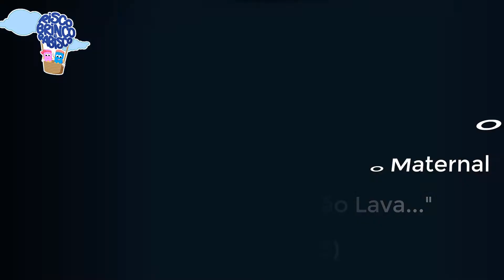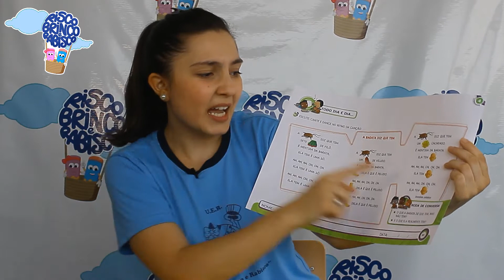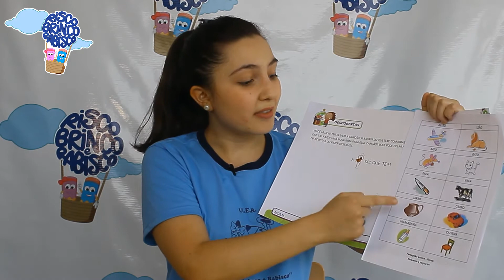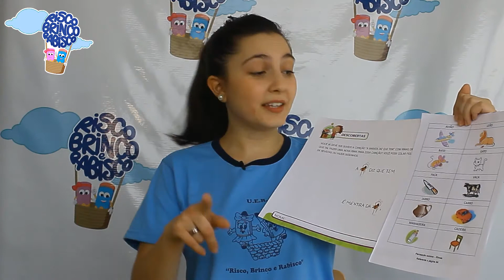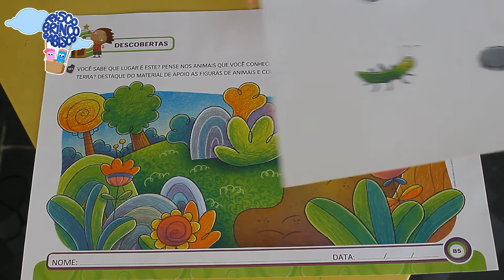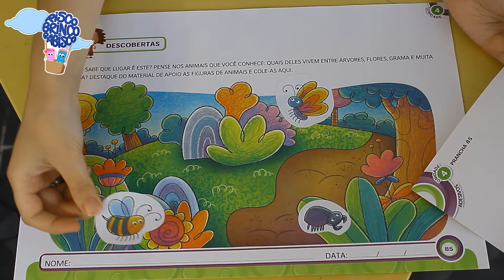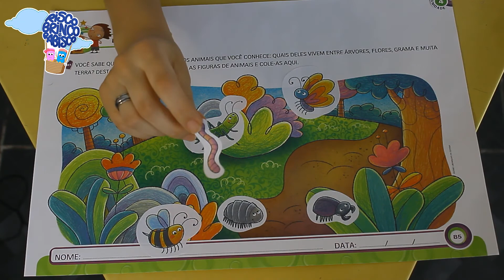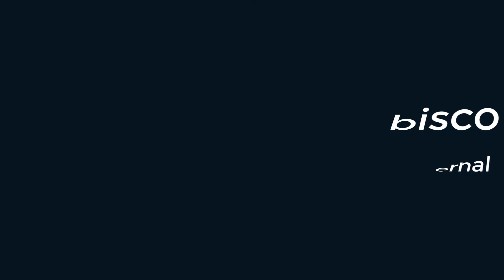Atividade Maternal com a Professora Rafaela - Unidade 4 "O Sapo Não Lava..." Páginas (83-85)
Atividades da apostila Ser, do Nível 4 para a turma do Maternal.
Páginas: 83, 84 e 85.

Produção: Vinia Leão Rocha Vianna